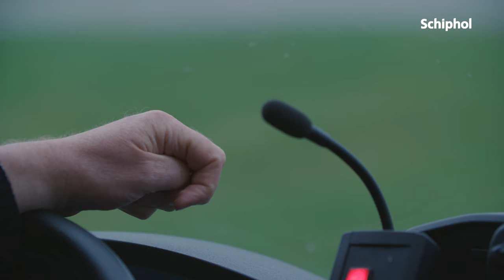Bijzonder panda-bezoek op Schiphol!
Woensdagavond 12 april landden panda's Wu Wen en Xing Ya na een vlucht van 10 uur eindelijk op Schiphol. Ook voor Schiphol een hele bijzondere gast!